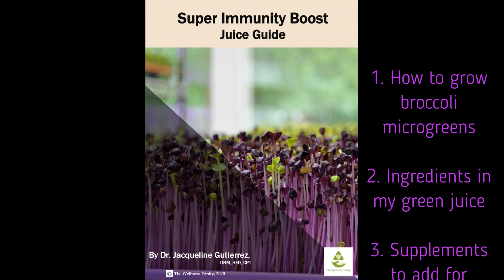Coronavirus: 3 Strategies to Find Peace of Mind & Direction with Adelina Tancioco, MSW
Adelina Tancioco, MSW, is a spiritual life coach with strong intuitive gifts. She has been available to serve the community during this time with prayer and other services she has felt called to in this season.

In this podcast Adelina explains:

-The world has so much fear and it needs you to shine your light!
-How Covid-19 affected her life and the live’s of her clients
-What she is doing to stay grounded
-3 practices to find peace of mind and direction during this time

-Adelina Tancioco, MSW’s gifted 1 on 1 session (to the end of April 2020):

SOME WAYS YOU CAN HELP US SPREAD THE MESSAGE HEALTH